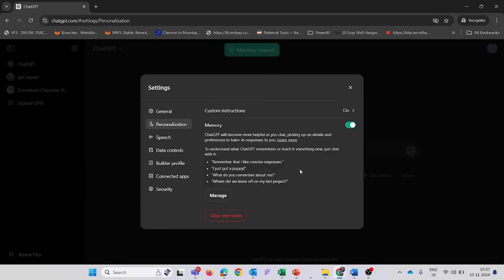How to Fix the ChatGPT Memory Full Issue: A Step-by-Step Guide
Are you experiencing the "Memory Full" issue in ChatGPT? Let's take a look at how to resolve it.
As you can see, I received a "Memory Full" message, and hovering over it indicates that ChatGPT's memory is indeed full. To fix this, follow these steps:
Open Profile Settings: Click on your profile icon and navigate to Settings.
Go to Personalization: In the settings menu, select the Personalization tab, where you can manage your memory.
Manage Memory: Click on the Manage button to view all stored memories.
Delete Unwanted Memories: You can delete specific memories by clicking the trash icon next to each one.
Clear All Memory: If you want to remove everything, click on the Clear Memory option, which will delete all stored memories.
Once you've completed these steps, the issue should be resolved. Thank you for your attention!